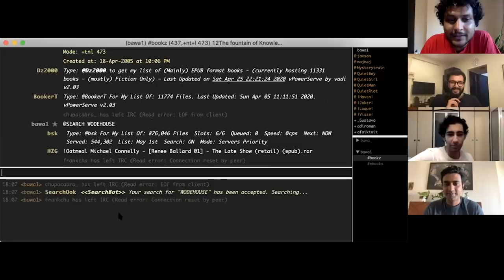The Internet said So | Ep 36 | Social Media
TISS is a weekly podcast where Aadar, Neville, Kautuk and Varun discuss random, fun, stupid, pointless, weird, shocking "facts" they find on the internet.  So come learn with them... or something like that. In this episode, the boys check out and talk about social media.

Senior Producer - Prerna Obhan
Artwork - Siddhi Surte
Special Thanks - Namit Nath!